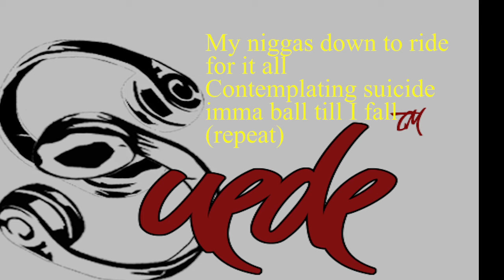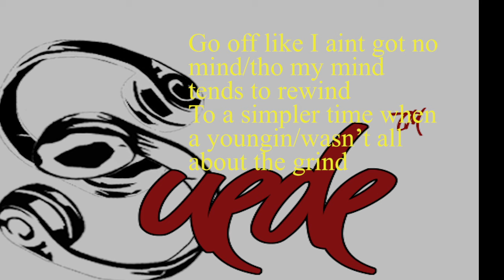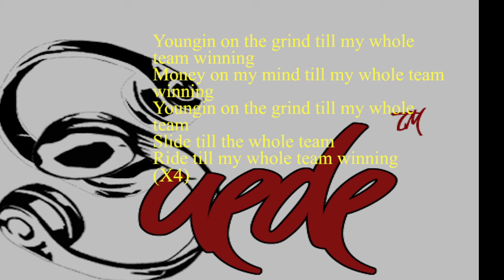Whole Team Winning Lyric Video (Non Album Version)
Whole Team Winning Lyrics.

My niggas down to ride for it all
Contemplating suicide imma ball till I fall (repeat)

Hook

Youngin on the grind till my whole team winning
Money on my mind till my whole team winning
Youngin on the grind till my whole team
Slide till the whole team
Ride till my whole team winning
(X4)

Big dreans getting vivid/even lucid let me prove it
Loving this grind here with this music/felt like I was hit by cupid

Tell theses haters get in line/I’m gunning for the shine
Ballin till the buzzer sounds off/and I aint got no time

Go off like I aint got no mind/tho my mind tends to rewind
To a simpler time when a youngin/wasn’t all about the grind

Mama told me have a plan B/just to get some steady cheddar
But plan A’s got to work/I don’t know no other letters mama

Letter of the law go hard or go home
You niggas home sick then u best be gone
Im hittin the swish while flick my wrist
And anywhere I sit should be called a throne
More versatile than an apple iphone
Hit you with the right now you left dead wrong
Murk you with a verse put you in a hearse
This coulda been a lot worse cuz I’m in the zone

Tell me whats good with these other niggas
Ain’t none good with these little figures

We steady getting cake up/Just bout ready to bake up
Tippin that scale motherfucker get your weight up.